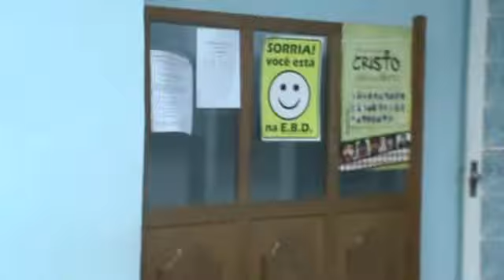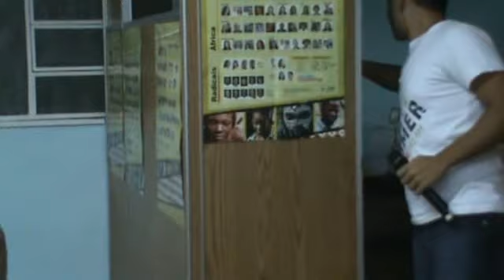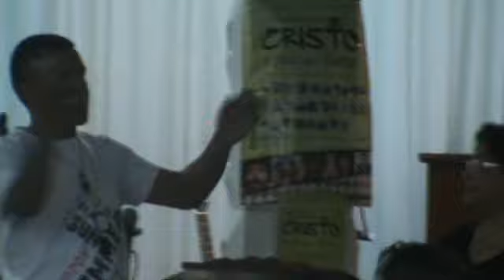Medley Hinos + Um milagre, Senhor! [Debora & Raphael Paiva] |AO VIVO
Local: Primeira Igreja Batista em Vicente de Carvalho

Parte 1: Raphael Paiva faz homenagem à sua mãe cantando as músicas:
1. Quão Grande És Tu - How great thou art (Sandi Patty - Cristiane Carvalho - Eduardo & Silvana - Diante do Trono)
2. Mestre (Cristina Mel)
3. Firme nas Promessas (DP - Versão Cristina Mel)
4. Há poder no Nome de Jesus - In the Name of the Lord (Sandi Patty - Cristiane Carvalho - Eduardo & Silvana)
5. Um milagre, Senhor (Grupo Prisma Brasil)

Parte 2: Raphael Paiva & Debora Paiva cantam "Um milagre, Senhor!" (Acoustic Version - Eduardo & Silvana)

Parte 3: Debora Paiva ministra

Obs.: filmagem por Valdir Peres